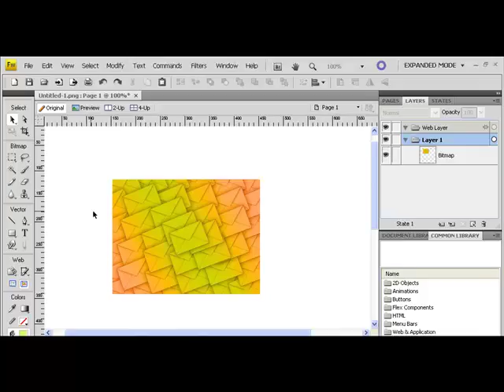Modifying size in Marquee tool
This video demonstrates that there is a bug when modifying the width in the Property Inspector